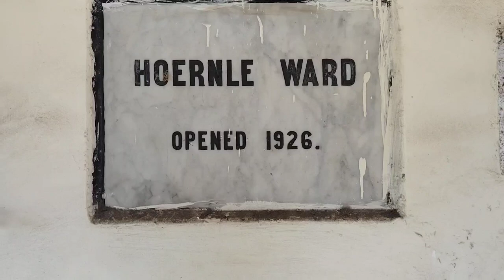Hath katne se bach gya 😳